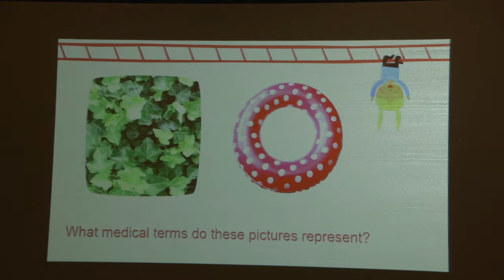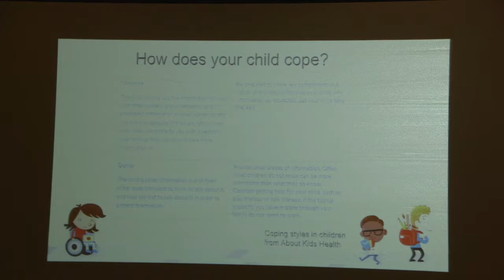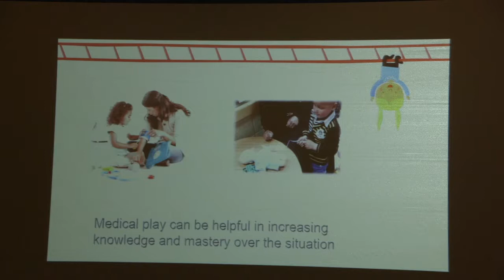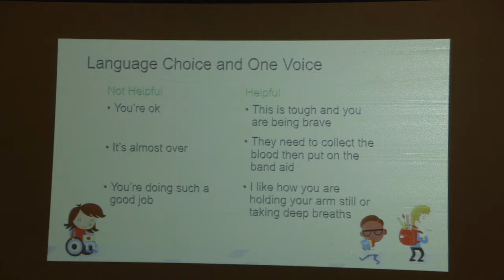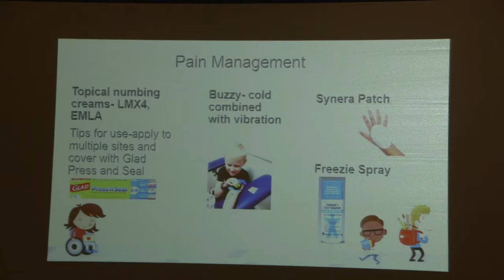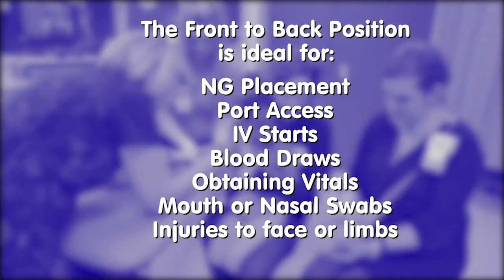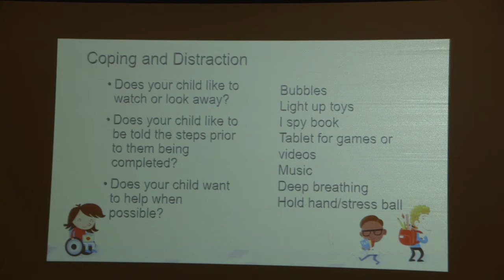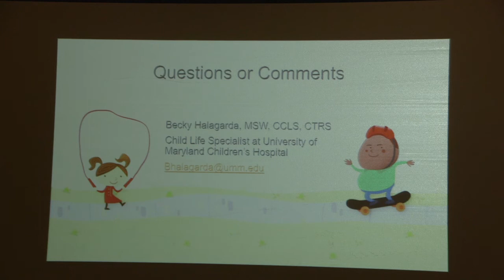Understanding Injections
Child life specialist Becky Halagarda covers different ways to support the pediatric population during hospital procedures, specifically blood draws.